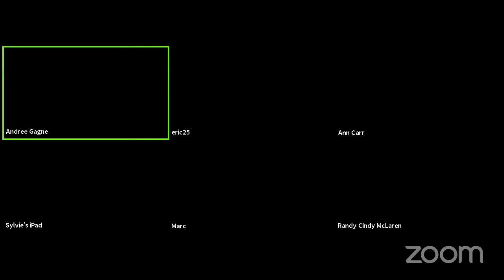Council Meeting April 27, 2021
Council Meeting